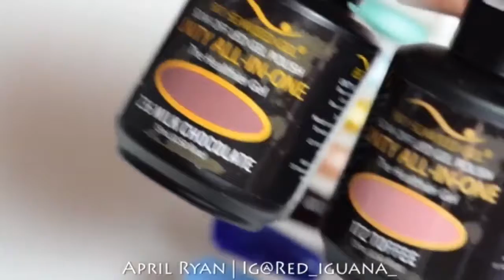New Nail Art 2017 ♥ Top Nail Art Compilation #237♥ The Best Nail Art Designs & Ideas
Everyday we show you the best DIY Ideas like clothes life hacks, nail &amp more amazing hairstyle compilation.

-Credits: red_iguana_
Once I have received your message and determined you are the proper owner of this content I will have it removed!